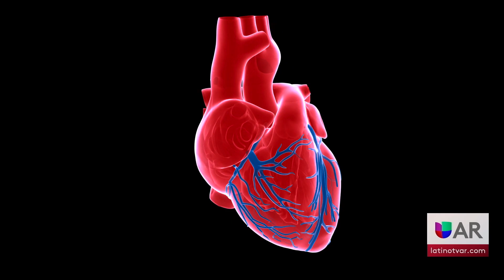WALMART CELEBRA EL DÍA DEL CORAZÓN